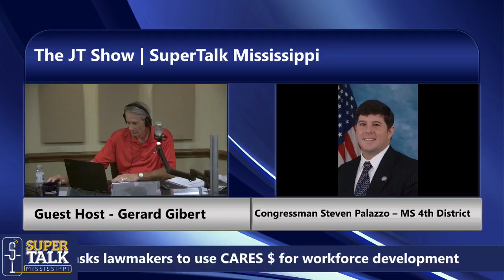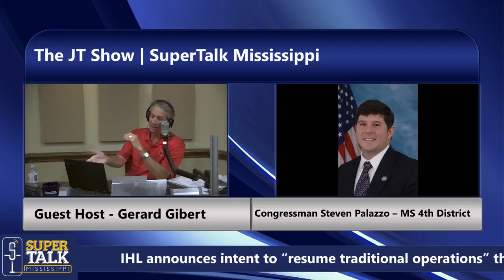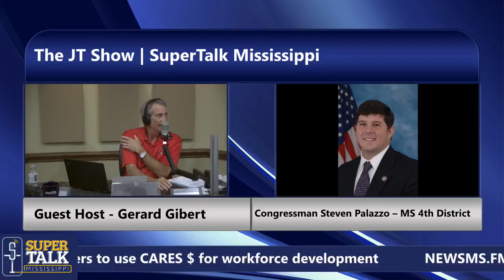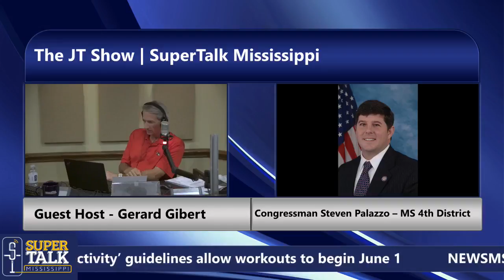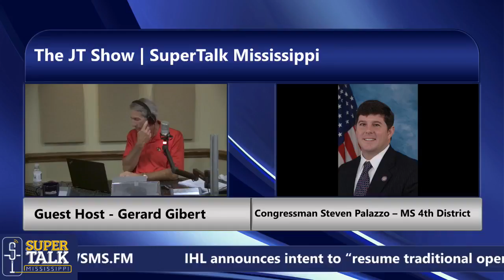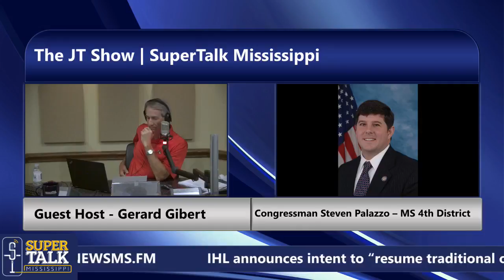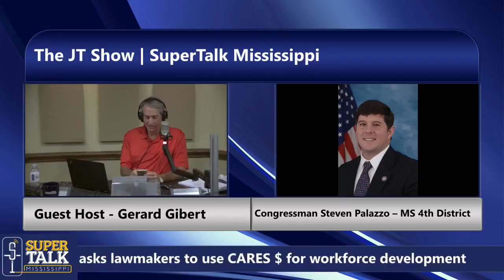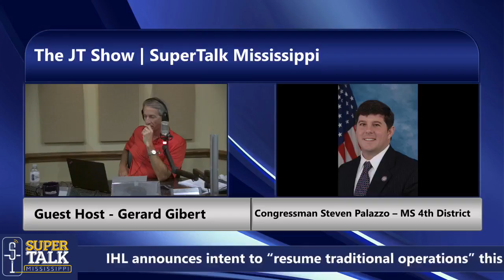Rep. Palazzo is ready for the federal fisheries disaster relief funding to head to MS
On Friday, Congressman Steven Palazzo joined The JT Show to talk about the federal fisheries disaster relief funding heading to Mississippi.